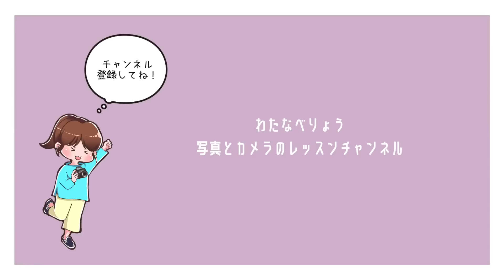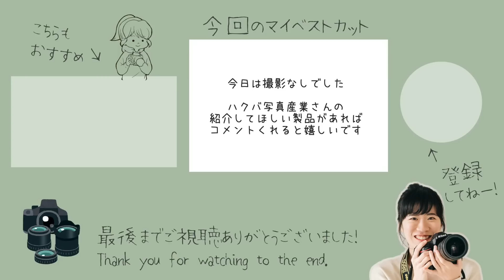【三脚の選び方】プロは●●を使う人が多い？ベルボンの人に脚のロック方式、段数、雲台の違いと、気になるあの話も聞いてきた！！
今回は三脚の選び方について、ベルボンの中の人に聞いてきました！！
・脚のロック方式の違い
・三脚の段数（３段と４段）の違い
・雲台の種類と特徴
などを、ハクバ写真産業の石原さんに聞いてきました！
初心者にとっては何がどう違うの〜と気になることを中心に
聞いてきたので参考になれば嬉しいです。
リクエストや感想コメントしてくれると嬉しいので是非お願いしますね〜！！

【動画index】
0:00 今日の見どころ、動画趣旨紹介
0:51 脚のロック方法について（ロック式・レバー式）
3:39 脚の段数について（３段・４段）
6:25 雲台について（３ウェイタイプ・自由雲台・フリュード雲台）
8:55 それぞれの雲台の特徴は？
11:18 今日の感想
12:16 おまけ（カズさんがマニアックなことを聞いてたよ・・・🤔）
14:51 あ、重要なことを聞き忘れていました